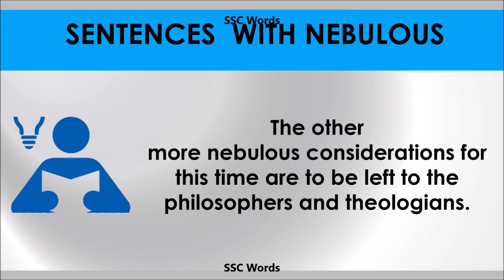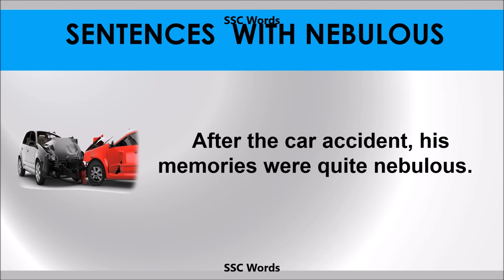Nebulous - Improve English - Meaning and 5 sentences - GRE / CAT / GMAT word - SSC Words